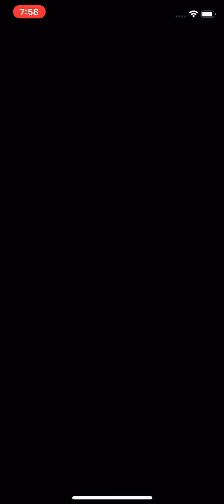MKT Mario VS. Luigi Tour 2.0 Last Bonus Challenge on the Larry Cup + All-Clear Pipe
I got Chargin’ Chuck out of the All-Clear Pipe as a brand new High-End Driver.